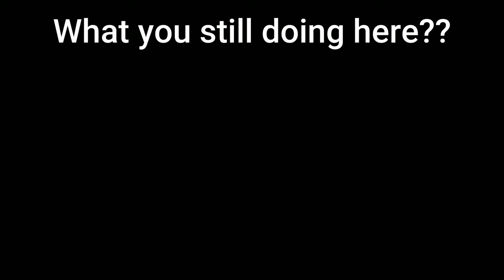building bloxburg mansion tour villa LuXora 3.9M / modern mansion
villa luxora best of the best mansions i ever build
mansion tour bloxburg
house tour in bloxburg
there is also a speedbuild of the mansion

check out the roblox group. we did already one with squidgame and 1k robux
hoepfully we can do something big in the fututre

is deleted maby in the next video the link will be in it...

btw thanks for all support!

ROBLOX is an online virtual playground and workshop, where kids of all ages can safely interact, create, have fun, and learn. It’s unique in that practically everything on ROBLOX is designed and constructed by members of the community. ROBLOX is designed for 8 to 18 year olds, Roblox is Kid friendly.PG, Family Friendly + No Swearing but it is open to people of all ages. Each player starts by choosing an avatar and giving it an identity. They can then explore ROBLOX — interacting with others by chatting, playing games, or collaborating on creative projects.

yo

hello?

why are you sill scrolling, but so you know this one will take you time...

bro what is your plorblem stop scrolling

ok. weirdo

ok anyways so my channel is about, this in roblox and bloxburg..
about how i build modern house euhh easthe.. idk how to spell it houses...
ye im not from usa if you think that im from the netherlands im dutch.
but my parents are from suriname so ye i don't eat that much cheese
ok now where done

i said where done. ok.

ok

OK

OK!

you just wasted 3 mins of you life 😊

anyways

See Ya in the next one 𝖕𝖊𝖆𝖈𝖊